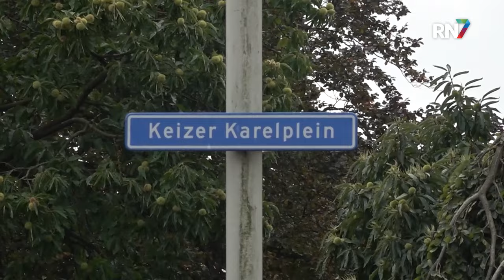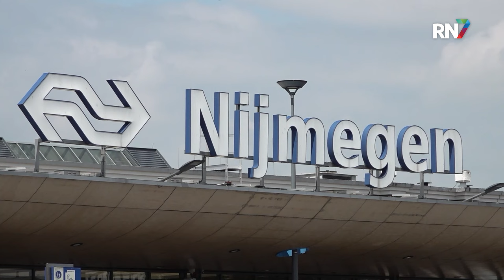Toch veranderingen aan het Keizer Karelplein || RN7 REGIONIEUWS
Iedereen kent hem wel, het Keizer Karelplein. Toch zal deze iconische rotonde aangepakt worden. Dat heeft de Nijmeegse gemeenteraad besloten afgelopen woensdag. De werkzaamheden rondom het Keizer Karelplein zijn niet de enige in het gebied. Het gehele stationsgebied zal vernieuwd worden.